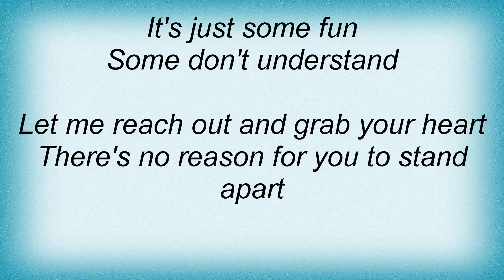Scream - Total Mash Lyrics